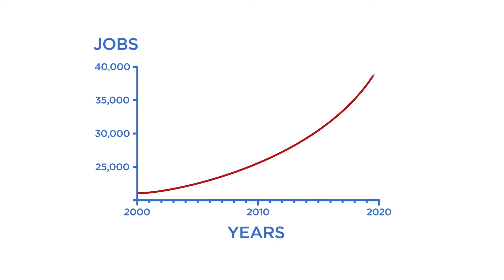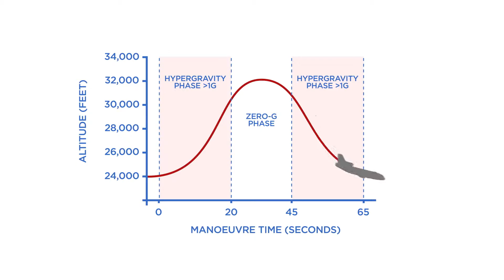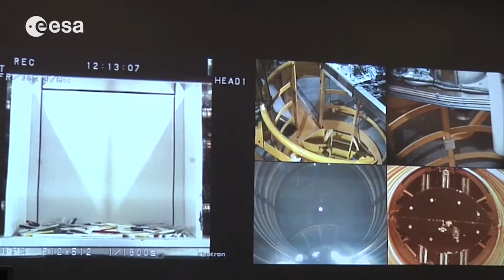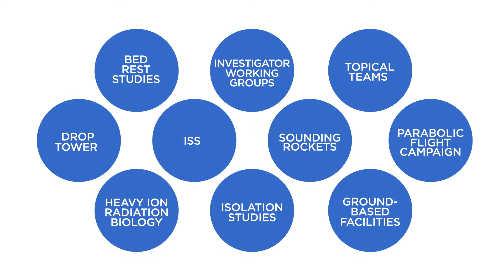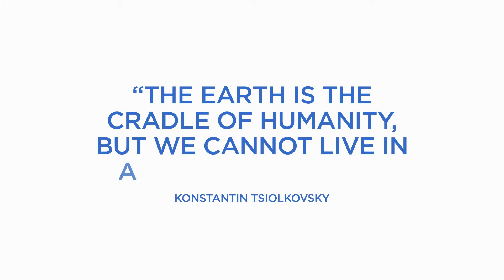Astro Academy: Principia - Careers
Find out about the kind of work that UK scientists and engineers are doing in the space sector, both in support of astronauts like Tim and in applications for life on Earth.

Comments are not enabled for this video as the National Space Academy will not be able to respond to them regularly.